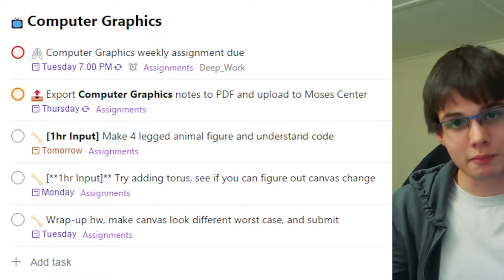Fighting Overwhelm with LISTS (Todoist and Paper Todo List Systems)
Using lists to fight overwhelm and organize your life a bit better, delivered to you in incoherent babble! Hope you get something from it...

I record, edit, and upload a wide variety of videos of how my weeks go, various events happening alongside my projects planning and creation processes. I am a student at NYU studing Computer Science, Psychology and Linguistics, and minoring in Game Design, so I'm happy to answer any and all questions either in the comments or by email (in the "About" section). From animation to NYU, ask away! I look forward to seeing you in future videos.

🎬 My Videos
I am focusing a lot on productivity and educational videos, from language learning and linguistics to game design and computer science, but have the occasional split here and there. I also post some timelapses of my projects from time to time.

⏰ Timestamps
00:00 - Introduction
00:48 - The Finite List (Fighting Overwhelm)
04:25 - The Todo List
07:58 - Using Todoist/Digital Apps
09:45 - Paper Todo List Systems
11:29 - Conclusion